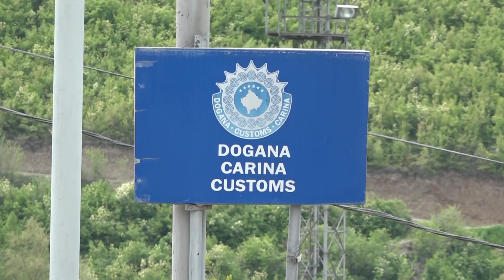Veseli falënderon oficerët doganorë dhe policët për punën gjatë pandemisë